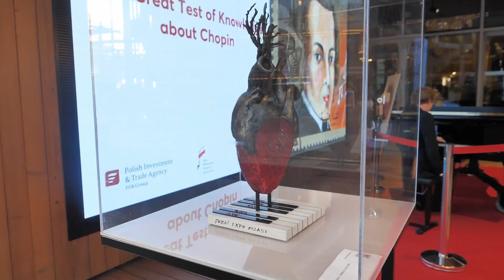Celebrating Chopin's Birthday at Expo 2020 Dubai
On March 1, the Poland Pavilion and its guests from over the world celebrated Fryderyk Chopin's birthday at Expo 2020 Dubai!

Special thanks to The Fryderyk Chopin Institute, whose talented pianist Krzysztof Wierciński honoured the celebration with beautiful piano recitals. Our Partner, Miraculum Cosmetics Polska, provided its special fragrance "Chopin" to our visitors, while our guests could admire the sculpture "Chopin's Heart" by Martha Mulawa Art. To fulfil Chopin's last will, his sister secretly transported the composer's heart to Warsaw after his death.  The sculpture "Chopin's Heart" is a symbol of the artist's love for his homeland.

Visit the Poland Pavilion for daily Chopin concerts - our pianists play every day, until the end of Expo2020Dubai, at 4 PM, 6:30 PM and 9 PM!

* PKN ORLEN is the Official Sponsor of the "Chopin at Expo 2020 Dubai" project.